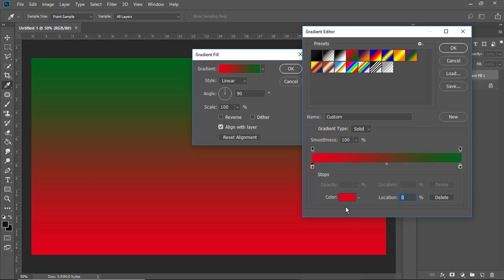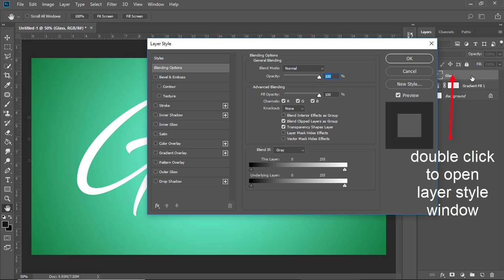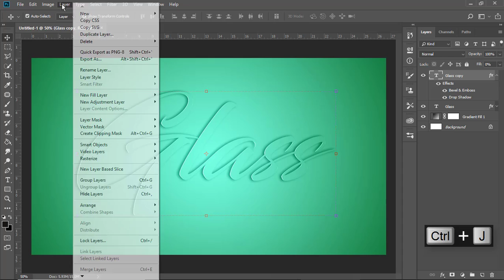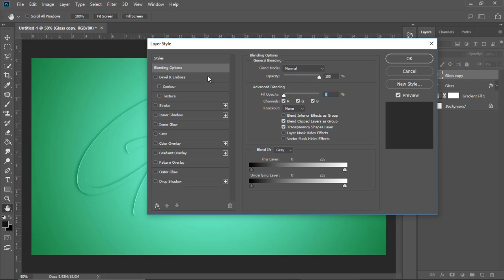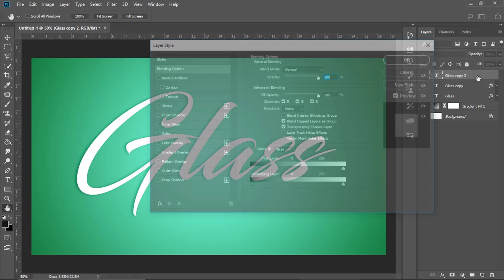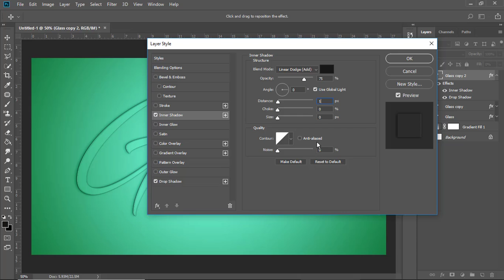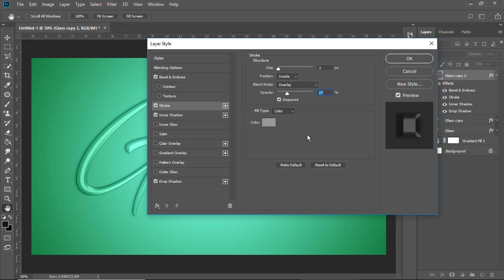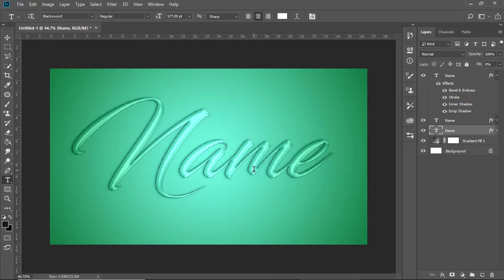Glass Text Effect in photoshop cc.HD